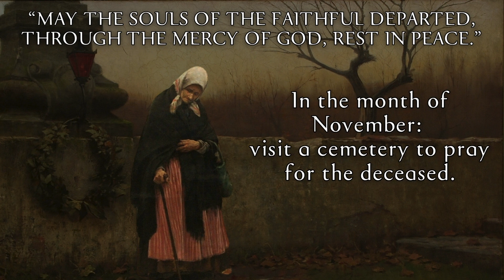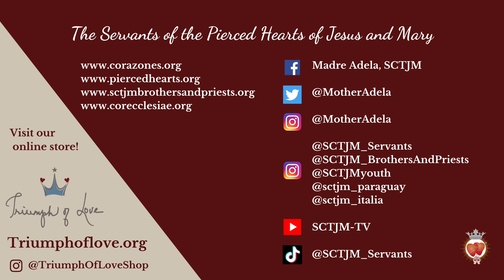XXXII Saturday | Pray Always | In The Heart of The Word